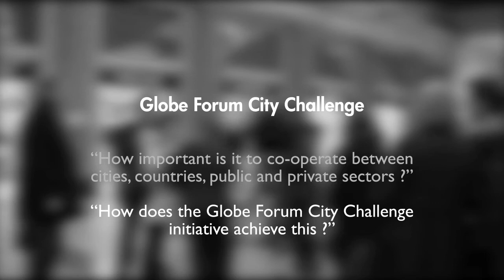Maud Olofsson - Globe Forum City Challenge Interview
Sweden's Energy and Enterprise Minister, Deputy Prime Minister Maud Olofsson explains how working together between cities, countries and organisations can create better places to live for us all.